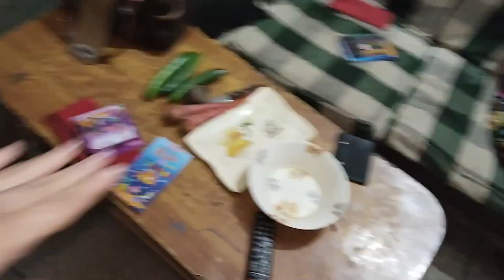Ham Sab Ne Shaili Ko Miss Kiya. Aur Ghar Ko Saaf Kiya.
Hum sub na mil K Ghar Ki sari saffi Ki .
AJ ka khana bhot Maza K tha.
Fan ko Saaf Kiya.
Shaili na Adi.Diya.Tikku Ki shaping Ki.